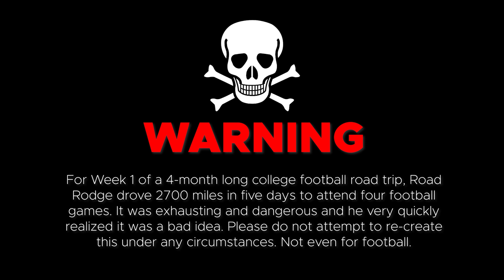2,700 MILES, A DUKE FIELD STORM, AND A PENN STATE WHITEOUT | Road Rodge Week 2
It's me Rodger back again with another video. This last week was kind of crazy, I drove almost 3,000 miles in five days (with the help of my wife Sarah) and went to four college football games. I had gator and mountain views at Utah-Florida, went to a whiteout at a sold-out West Virginia-Penn State game, saw my beloved Wildcats get smacked around by Rutgers, and capped things off seeing unranked Duke stun Clemson at home!

Let's go college football!